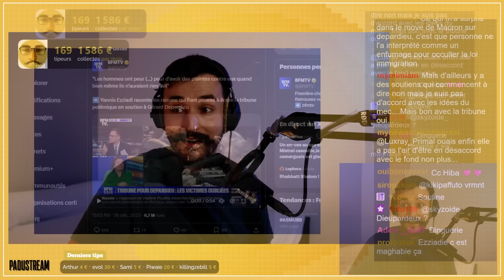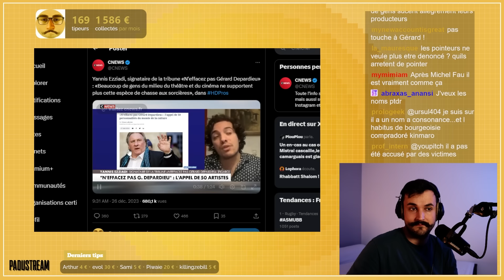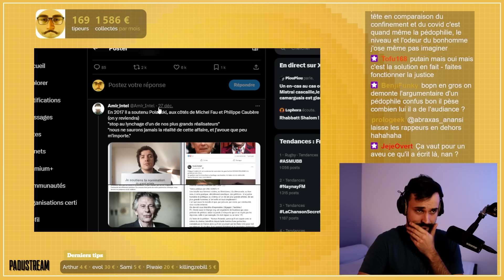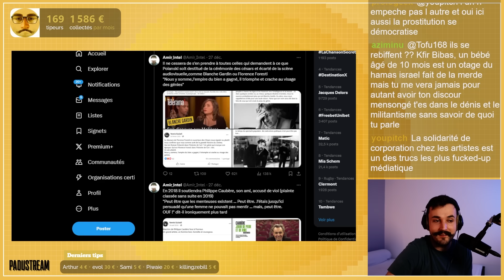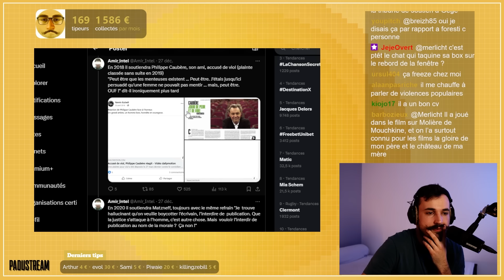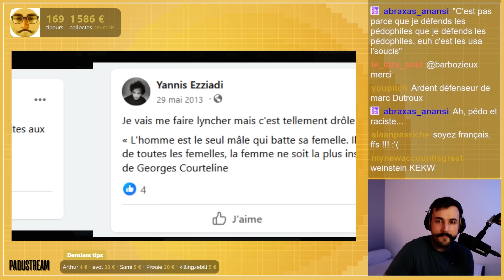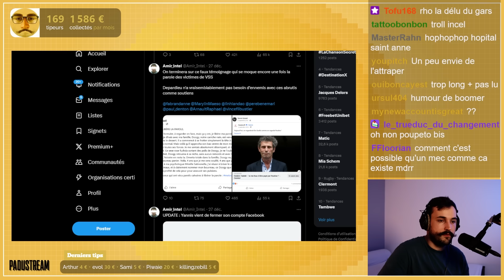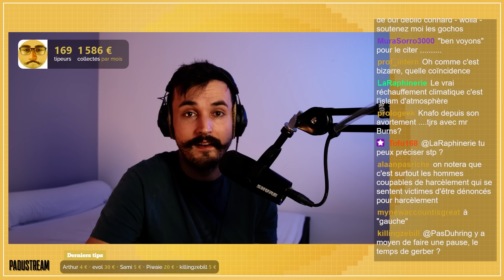DEPARDIEU : LE PASSÉ TRÈS PROBLÉMATIQUE DE SON SOUTIEN YANNIS EZZIADI !!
Extrait du live Twitch du 29/12/23